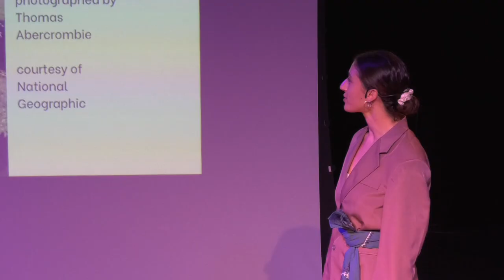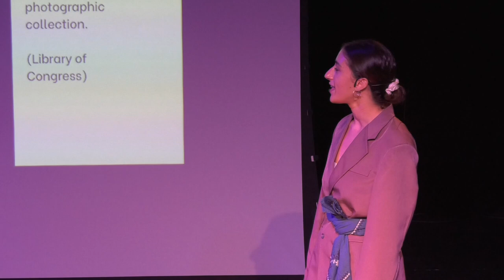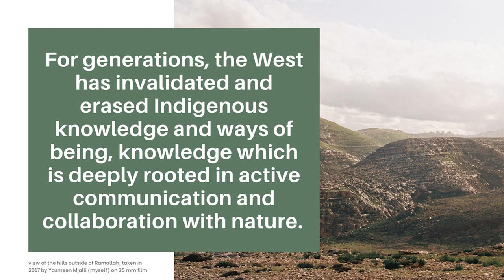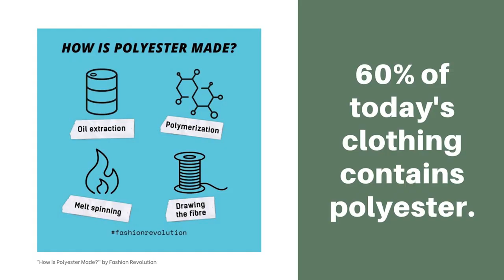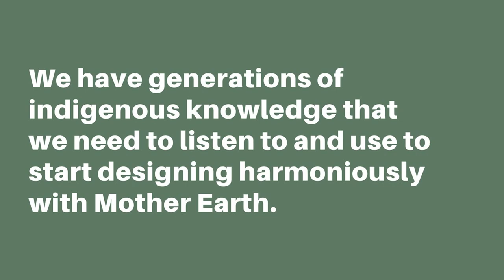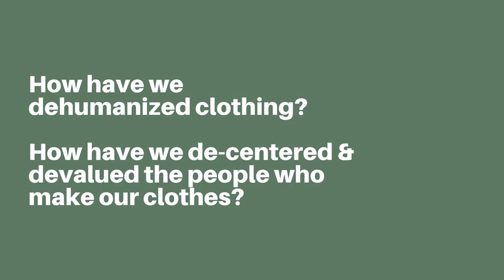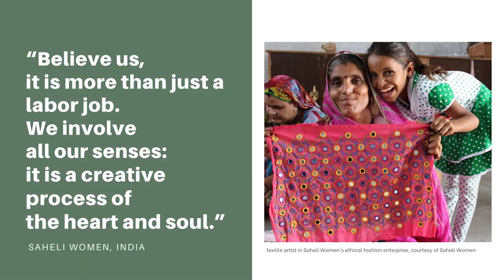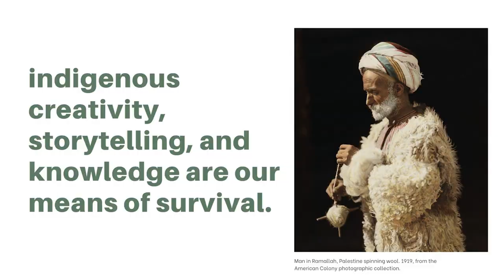The Sustainable Future Lies in Indigenous Tradition | Yasmeen Mjalli | TEDxAlManaraSquare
In her design work, Yasmeen Mjalli explores the idea of sustainability as understood through the intersections of indigenous knowledge, fashion, and environmental justice. In her intricate talk, she looks to the collective ancestral past of BIPOC for guidance into a sustainable future built on a collaborative relationship with Mother Nature. Yasmeen Mjalli describes herself a someone who is creative and found herself in diaspora so she left the USA and moved back to Palestine where she is now based. She is the creative director of Nol Collective, an intersectional feminist and political fashion collective which designs and produces apparel in Palestine as well as provides a space for local women-run cooperatives and brands to feature their work. This talk was given at a TEDx event using the TED conference format but independently organized by a local community.